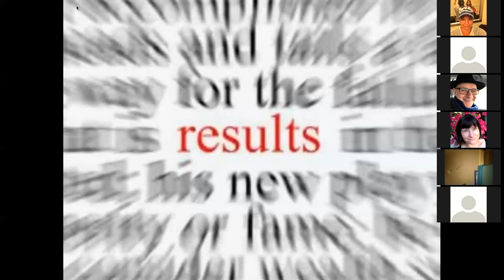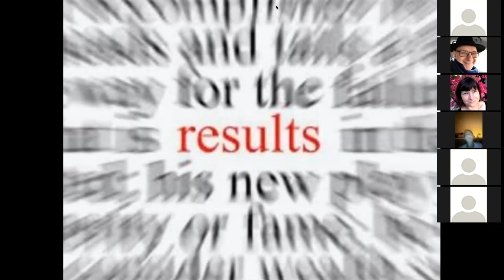RESULTS !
Live Webinar Demonstrate in Real-Time that your self-limiting beliefs will be resolved on the spot without psychological interventions.  It will all solve by the innate physical intelligence we all have.

Not a lecture. Not a philosophy but the real physical resolution, the world has searched for unsuccessfully until now.

You will also directly and physically experience the Science of Immediate Results.

Witness yourself in this radio program hosted by Jarka Pajk, Don Nadrofsky & Lore Hutton

Dr. Kam Yuen, DC, Grandmaster of Shaolin Kungfu
& Rocket Scientist.